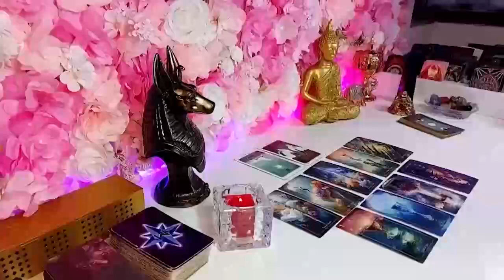GEMINI YOU'RE GOING TO BE SPOTTED ❗️😱 VERY IMPACTING ⚡️😳 LOVE HOROSCOPE APRIL 2024 ❤️